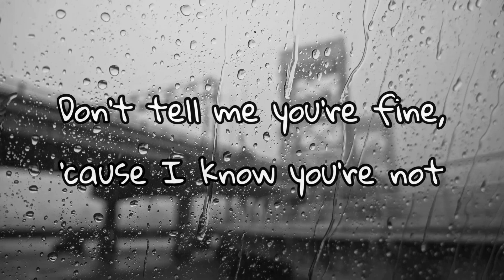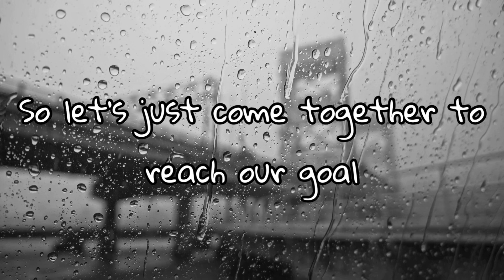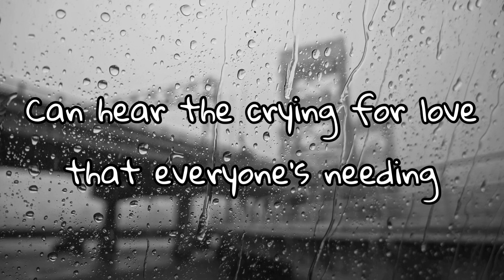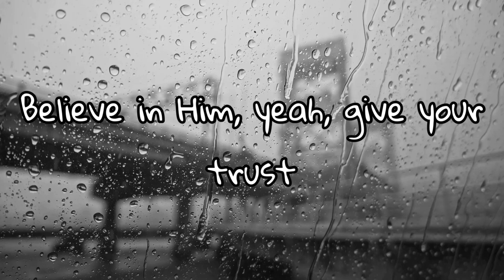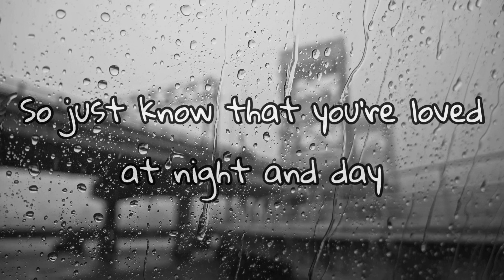aaliyah gaona - hope: a coronavirus awareness song (lyric video)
I wrote this song because first of all, I felt like there are really no other songs that relate to what’s going on in the world right now. People are making a joke of this, and it is nothing to be laughed at. The lyrics to this song that I wrote came from my heart, and I hope this song helps so many others who are dealing with loses and pain from this worldwide sickness. All we can do is pray and most importantly...HOPE 🙏